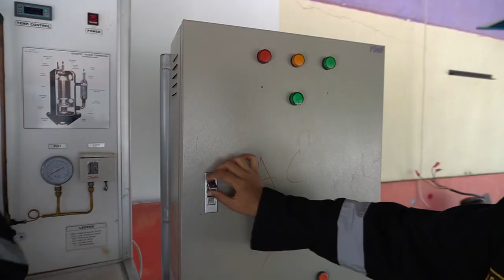Selamat Memperingati Hari Kartini 2022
Di momen mengenang sosok perempuan hebat Indonesia. Jadikan dirimu seperti apa yang kamu impikan. Jangan pernah menyerah hanya karena perkataan manusia. Hidup akan lebih baik jika kita mampu melakukan sesuai dengan yang kita inginkan. Selamat Hari Kartini untuk seluruh perempuan hebat!